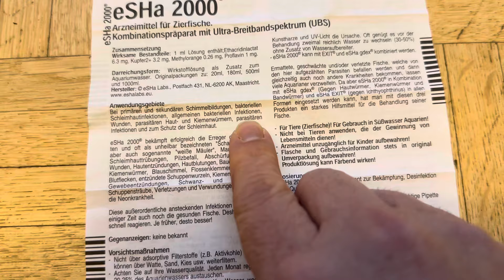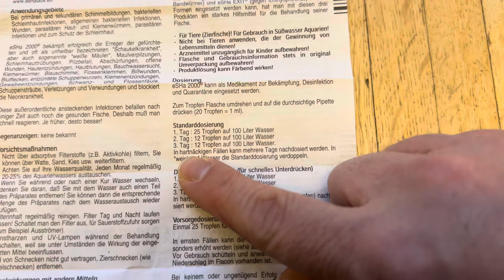Kranke Fische behandeln